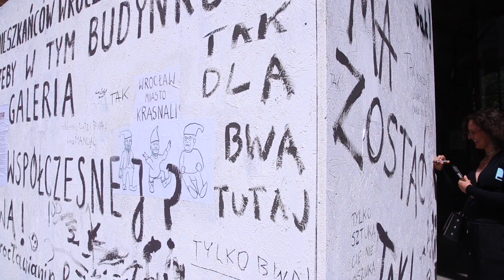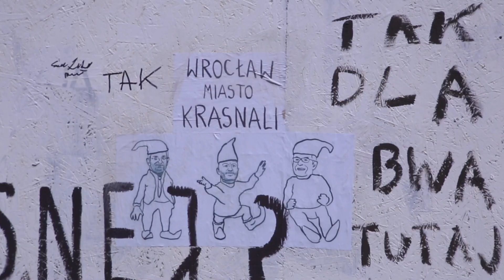BWA Awangarda w Pałacu Hatzfeldów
Pałac Hazfeldów będzie sprzedany, a dla mieszczącej się tam od końca wojny galerii sztuki ma powstać nowy budynek.

Choć władze miasta ogłosiły powstanie nowego budynku to nie do końca jest to zgodne z pierwotnymi zapowiedziami. Po remoncie historycznego pałacu BWA Awangarda miała prowadzić tam nadal działalność.

Akcja Miasto wraz z aktywistami i artystami wyrazili swój sprzeciw wobec decyzji miasta o sprzedaży wyjątkowego zabytku i wybudowanie nowej przestrzeni dla sztuki nowoczesnej. Na zabezpieczonej elewacji Pałacu Halzfeldów pojawiły się hasła nawołujące do przywrócenia galerii sztuki.

Artyści podkreślają, że sytuacje kultury we Wrocławiu jest bardzo zła. Podają przykłady Teatru Polskiego, Opery Wrocławskiej. Aktywiści obawiają się, że miasto chce zamknąć sztukę w nowym budynku jak w getcie.

Zależy im by sztuka była dostępna dla wszystkich. Tak było przy ul. Wita Stwosza gdzie przez witryny, sztuka współczesna korespondowała z przechodniami. Artyści podkreślają jak ważna jest żywa tkanka miejska dla funkcjonowania sztuki i jej odbioru.